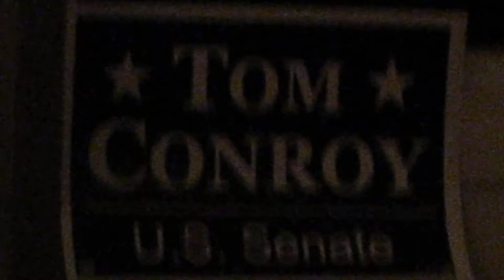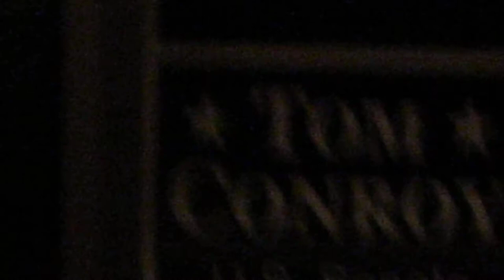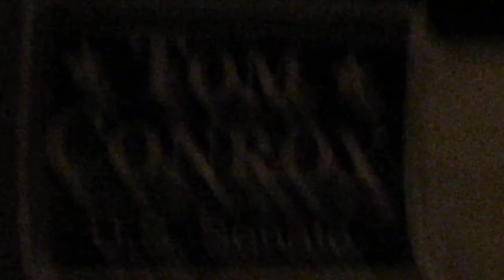Vote March 6, 2012 for Ramuel M. Raagas + 34 more FDTC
is where to go for the official events and news updates for our United States senate candidate Thomas P. Conroy.

Come hear our United States senate candidate Thomas P. Conroy this morning
at the Chicopee Annual Democrat of the Year Breakfast Sunday (around 9:30 am.)
October 16, 2011. The breakfast is scheduled between 9:00am - 12:00pm at the Knights of Columbus Council 69, 460 Granby Road, Chicopee, MA 01013.

Right after work, I heard Thomas P. Conroy share his thoughts on the American dream.

Tom Conroy The wiring was done by none other than Thomas Edison himself. since fire hazard the kind of stuff folks better than that. I met small business owners all over this state. and just  by way of example Tony in Dedham small retailer independent shop owner he pays his taxes good few abides by the law Tony's really cause hears sees all stories big that aren't taxes exporting overseas and they don't local communities folks we're better than that. people Americans. now, I also heard people with a sense of lost hope because feel as people now  taxes jobs better than that lost hope is broken faith and freedom stems from our democracy through our capitalism that allows these creative tension between new and better all the time in our society. and a faith that if you study hard in school work hard abide by law to succeed in this society some way, but that I will say in some shape form a product American dream my folks got early right away was in graduate school have a lot of money was working shifts at his job program working twenty hours straight one instance I got so sick during that time my mother didn't have a quarter to buy a subway token to take I eat malnourished she to do had a friend come seen in three months now my dad from Vietnam household of five boys bouncing off the walls no job no income very rough they did not have it all figured out at that but hard work and diligence some smarts little local people and bank he succeeded eventually and he out dream my folks opportunity have great bring good values and so today I stand here a legitimate think viable best a United country. That is all about people down Washington Tea Party SOB want to take away from us tear us apart as a society. They want to denigrate our democratic willing and shrink so that noone seems out get help some some kind of lending hand to create an opportunity and allow grab hard work dedication pull folks we're better than that the negativism cynicism anger fear kind stoking American society I have great faith and confidence that we as a nation those two pillars capitalism which have continuously and overcome adversity and obstacles throughout our that will carry the day in when state met hundreds people that have ingenuity and creativity and good will and goodness kindness our brothers sisters that there is better saw that resilience sorts all examples. Fitchburg there's a manufacturing plant out there ship jobs the city CEO got together and they created costs half two hundred in out Western Massachusetts close paper mill in the Berkshires and instead wait a hundred and twenty jobs at stake risk local bank they did bought it plant open new employees I was in Roxbury there is helping sixteen men apprenticeships skills rebuilding homes commercial enterprises have path gangs drugs path decent middle benefits there are dozens stories success all just give me hope faith there still spark this society we need want to carry voices stories down sure can push forward kind ideas kind ingenuity character that for everyone disadvantaged between have crisis to rebuild folks how do we do infrastructure crisis that saw simple rebuild roads jobs program it does chunk putting carpenters electricians good solid kind people back big supporter Buffett rule because to pay pull in some form Iraq Afghanistan to do security because my wife because military budget national Barbara Mikulski know how to analyze those help military countries America can businesses loan program offering tax credits for big oil not needs help jobs offering small jobs right here Wayland Roxbury all Massachusetts start rewarding good guys good bad now we all know facing are economic global economic situation here other countries manufacturing wealth are complex Spain Portugal countries default something faster everyday jobs crisis have two wars overseas and focus not Congress doing